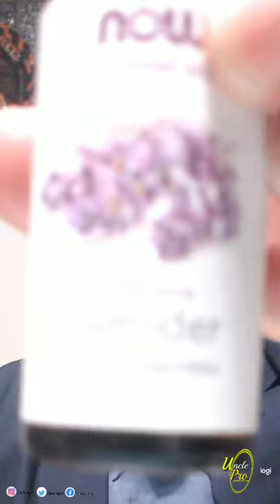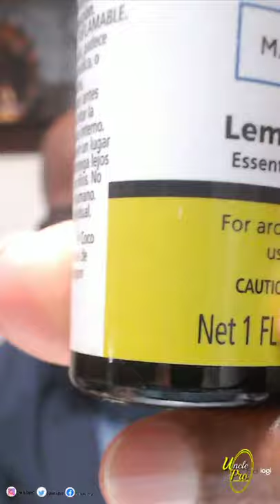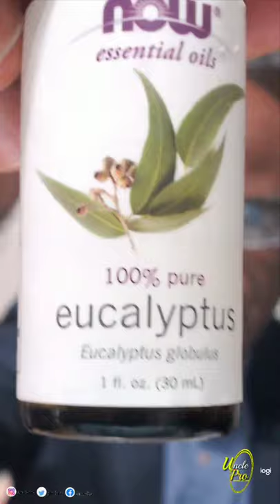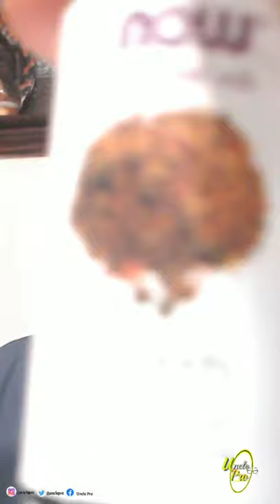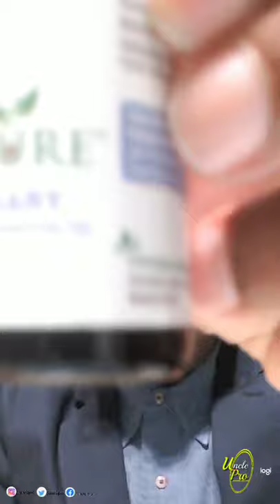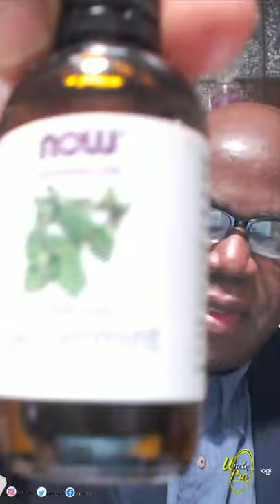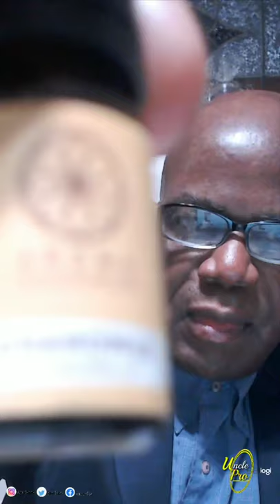Kòman Préparé Lwil Natirèl Pou Figi Ou, Kò Ou, Ak Chévé Ou Lakay Ou?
Vidéo sa a, montré n  diférant bagay nou kap itilizé pou n préparé pròp prodwi nou sèvi lakay nou, san okenn matiè chimik kap  afekté santé nou.

Si ou fenk ap swiv nou ou kapab klike sou link ki anba yo pou gade tout lot video nou yo ki sou channel la. E pa bliye pataje, like, kite yon komantè pou n rete konekte avèk kominote a.

Pou plis information oubyen kesyon ou suggestions ou kapab kontakte nou nan lyen anba yo